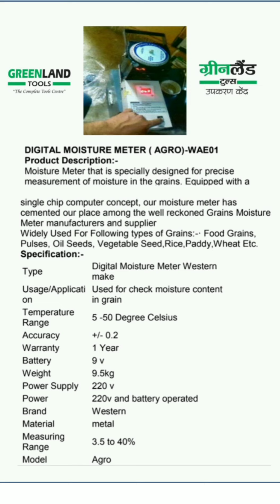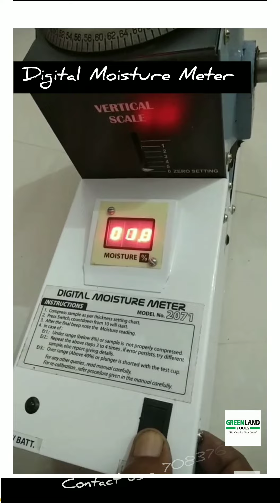DIGITAL MOISTURE METER